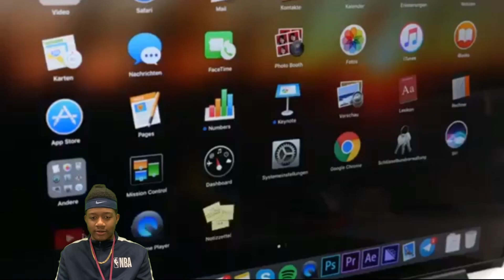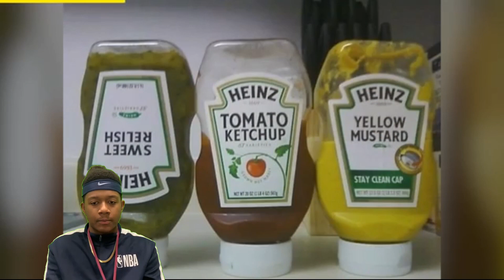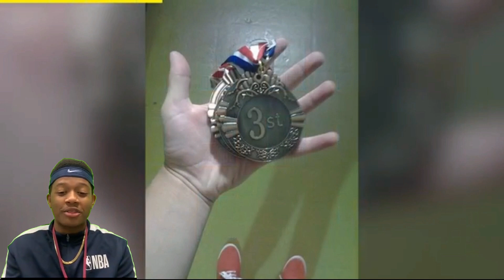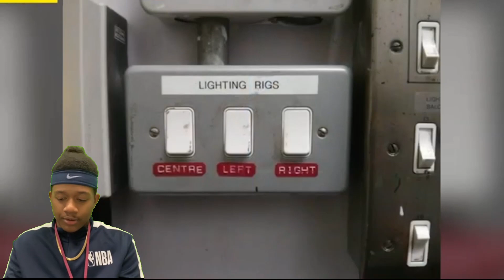The Most Unsatisfying Videos On The Internet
Follow Ari @babyari_official